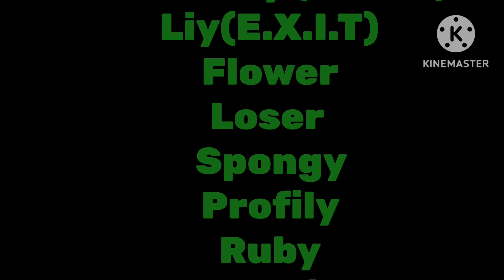My other favourite BFB and TPOT characters (fixed and watch at the end)